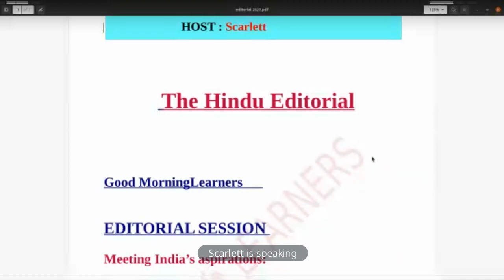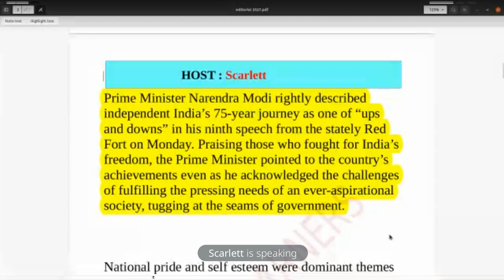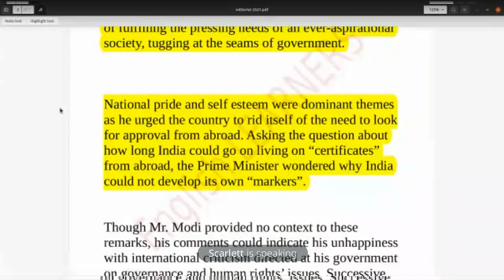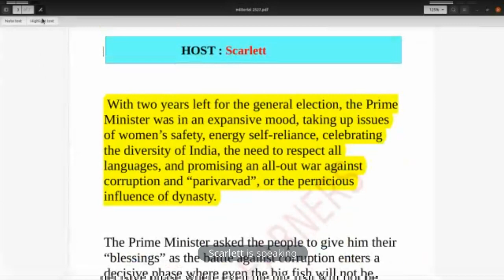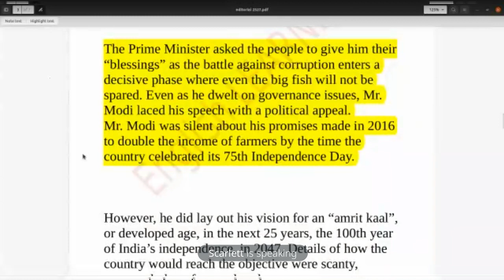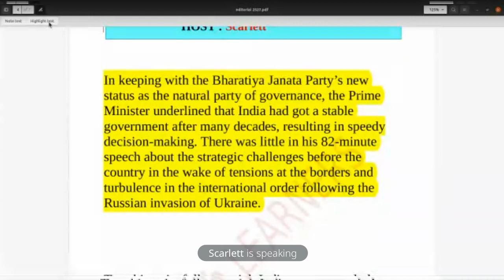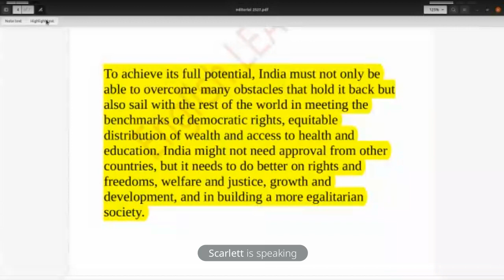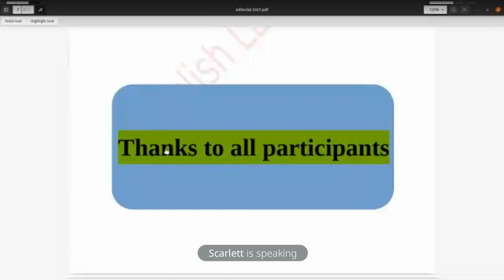16 August 2022 | The hindu editorial analysis On Modi’s ninth I-Day speech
if you want to be part of this editorial  discussion  any session so you can join  telegram best English communication group it's called English learners 👇